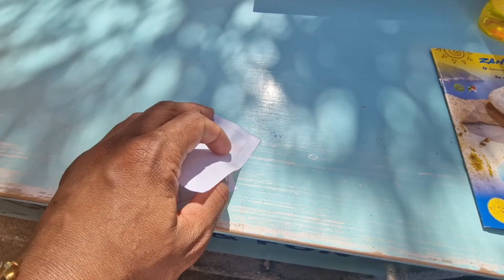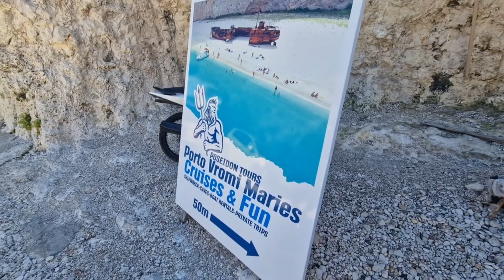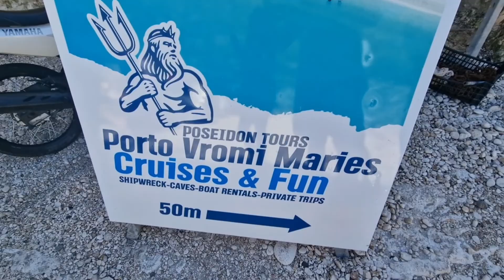SHIPWRECK BLUE CAVES TOUR ZAKYNTOS GREECE | TRAVEL VLOG